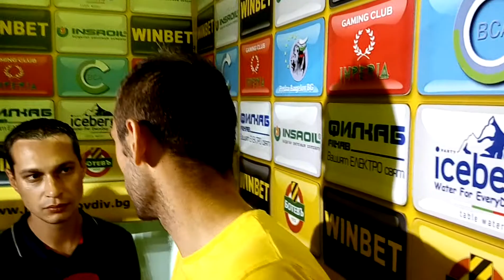SportenPlovdiv TV: Лъчо Балтанов: Здрав мач